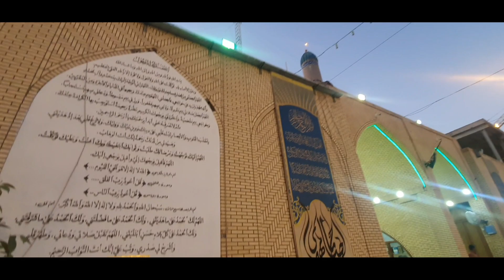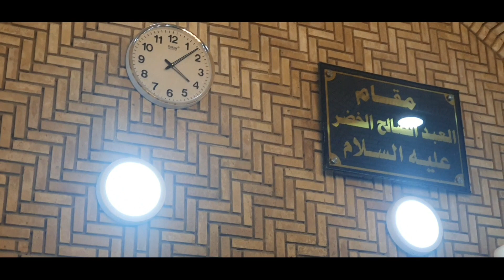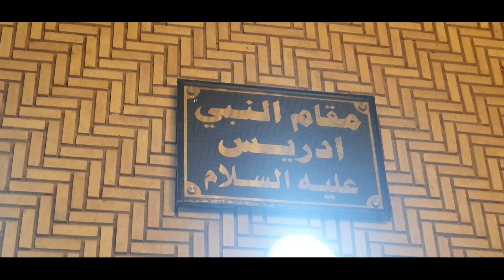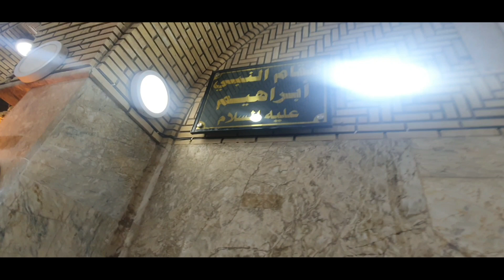1400 years old Hazrat Ibrahim A.S House | House Of Hazrat Ibrahim A.S/ مسجد سھلہ المعظم/مقدس مسجد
1400 years old Hazrat Ibrahim A.S House | House Of Hazrat Ibrahim A.S